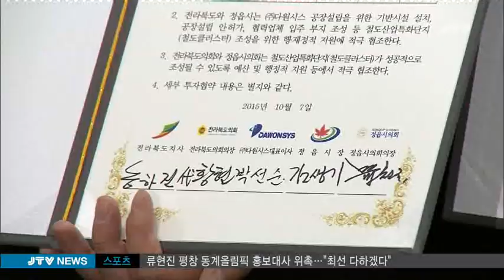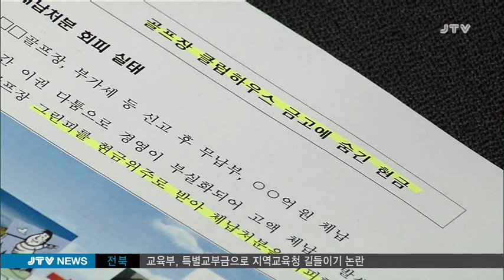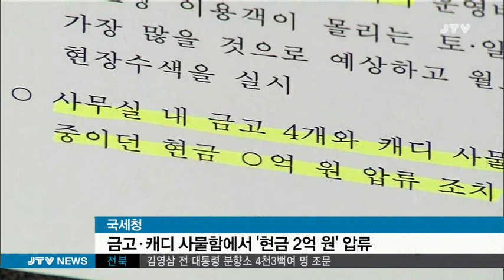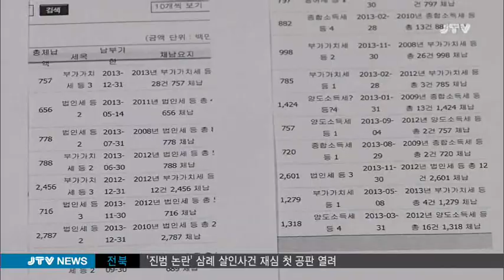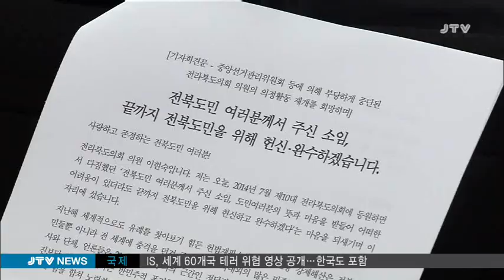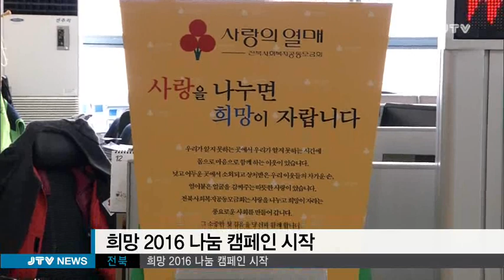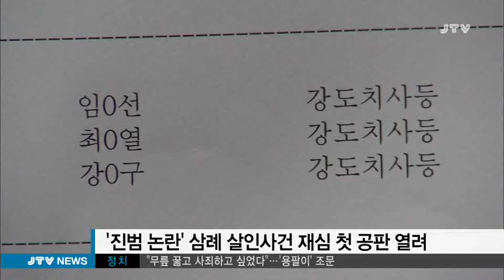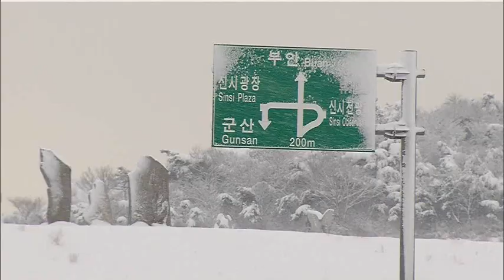[JTV 8뉴스] 2015.11.26(목)